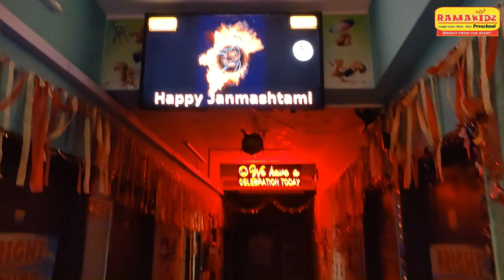JANMASHTAMI 2022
Janmashtami is celebrated as a symbol of the end of darkness and rooting out of the evil forces.
A splendid and colourful performance by the Students of Play , Nursery , Junior and Senior of RAMAKIDZ PRESCHOOL , depicting the birth of Lord Krishna with a message of victory of good over evil.
Ramakidz children celebrated Jamashtami festival with lots of joy and enthusiasm. Our tiny tots were dressed up lovely in Krishna & Radha attire .
I pray to Krishna today to take away all your problems and worries.
Radhe Radhe! Happy Janmashtami everyone from Ramakidz Family .

How do you explain Janmashtami to preschoolers
How is Janmashtami celebrated for kids
Why do we celebrate Janmashtami in school
How do we celebrate Janmashtami in school

CREDITS:
Choti Choti Gaiya Chote Chote Gwal
Amjad Nadeem
Radhe Krishna Radhe Krishna
Nupur Shaw